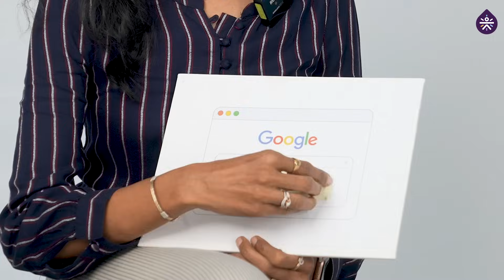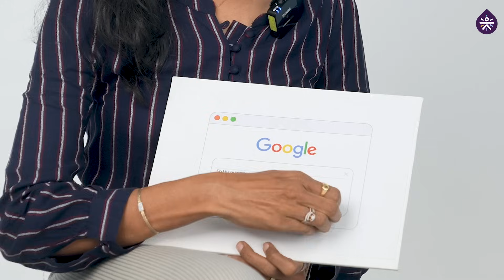GOOGLES MOST ASKED Questions About Diabetes: Part 2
Get concise answers to Google's most asked questions about diabetes in this informative video. Learn about types, symptoms, and management strategies in just a few minutes. Perfect for those seeking quick insights into this common health condition.